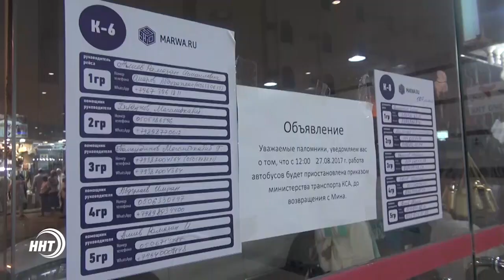Дагестанские паломники продолжают прибывать из Медины в Мекку